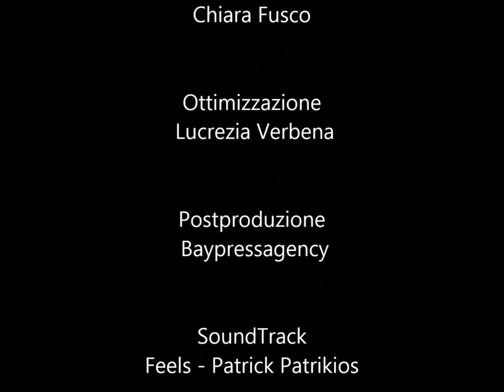ERUZIONE DI POMPEI DEL 79 D. C. Lettera d Gaius Plinius Caecilius Secundus (Plinio il Giovane)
ERUZIONE DI POMPEI DEL 79 D. C. Lettera d Gaius Plinius Caecilius Secundus (Plinio il Giovane) a Publius/Gaius Cornelius Tacitus (Tacito) sulla morte di Gaius Plinius Secundus (Plinio il Vecchio).

Montaggio
Chiara Fusco

Ottimizzazione
 Lucrezia Verbena

Postproduzione
 Baypressagency

 Grazia Arcidiacono

Ricerca archivio TV Cultura
 Fatima Estrella

Regia
Bruno Aymone